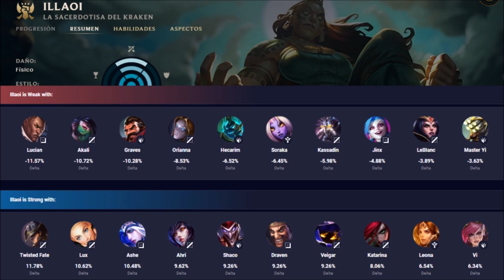ILLAOI S10 (GUÍA - CÓMO JUGAR CON ILLAOI) HABILIDADES, RUNAS, BUILD | 👇 LINK EN LA DESCRIPCIÓN 👇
Cómo jugar con Illaoi S9 Top | Guía Illaoi S9 Top | Guía Combos Illaoi S9 (Mejores Runas, Build, Counters y Consejos) | Illaoi Superior S9 | How To Play Illaoi S9 | Illaoi Top S9 Gameplay | Illaoi Mid  Temporada 9 | Illaoi Top Season 9 en Español | Illaoi Temporada 9 (Illaoi Season 9). Illaoi 2019. Illaoi Parche 9.23 (Patch 9.23) Con sus Runas (Runes), Objetos (Build/Items), Hechizos de Invocador (Summoners) Destello y Teleportar o Prender (Flash and Teleport or Ignite). Espero que os guste y ya haré algún "Illaoi Montaje" (Best Illaoi Plays) ;)

⭐ MEJORES RUNAS Illaoi S9
(Inspiración - Cleptomanía o Cleptomancia y Dominación).

★ Para ver Illaoi Mid S9 | Illaoi Top S9 | Illaoi Jungla S9 | Illaoi Support S9 | Illaoi Adc S9 | CLICK AQUÍ ☛

★Illaoi Manute ★Illaoi TenYasha LOL ★Illaoi Mechs ★Illaoi ElOjoNinja ★Illaoi SeVenJungle ★Illaoi MisrraVB ★Illaoi DRIMER ★Illaoi ElmilloR ★Illaoi LoLReven ★Illaoi Jota LOL ★Illaoi Eldelabarrapan ★Illaoi Garmy ★Illaoi CooLifeGame ★Illaoi Only Gérier ★Illaoi Dama G ★Illaoi Bestauro ★Illaoi Kerios ★Illaoi Ubaman ★Illaoi El Pister ★Illaoi ZirBlake YT ★Illaoi LoGiiLoL

⭐ TODOS LOS ASPECTOS DE Illaoi (Illaoi Skins Spotlight)
En Castellano(EUW)/Latino(LAN/LAS)/Inglés(English): Illaoi Clásica (Classic Illaoi), Illaoi del Vacío/Illaoi Portadora del Vacio (Void Bringer Illaoi), Illaoi de la Resistencia (Resistance Illaoi).